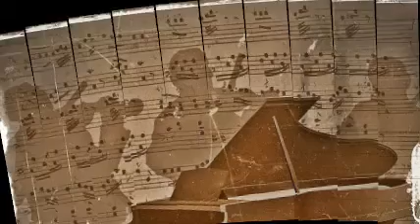Bing Crosby & Victor Young Or. - Dear Friend